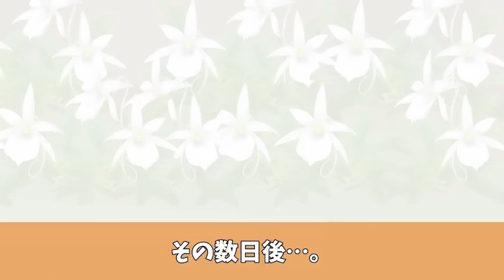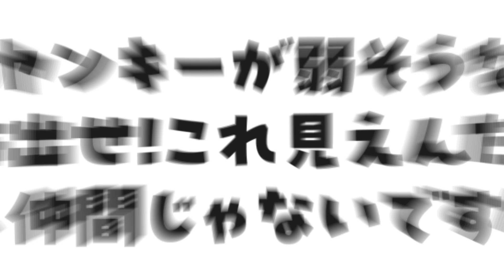義母が臨月の嫁に台風の中40キロ先の寿司屋へ寿司桶を歩いて返してこいと命令。返却が遅れ土下座で大将に謝ると元ヤクザだった頃の血が騒いでしまい【総集編／新作あり】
【ナレーター募集！！】

懐かしの動画とともに、お楽しみください！

■報酬のビスコ

▽使用BGM▽
YouTube オーディオ ライブラリ
MusMus
甘茶の音楽工房
Dova-syndrome
魔王魂
PeriTune